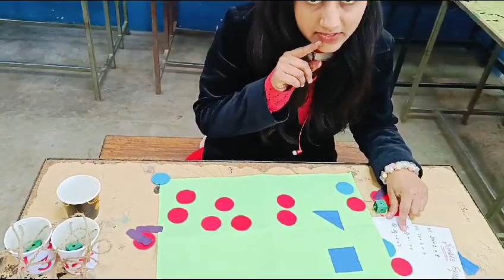SIMPLE EQUATION WITH WEIGHING SCALE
RAA2024